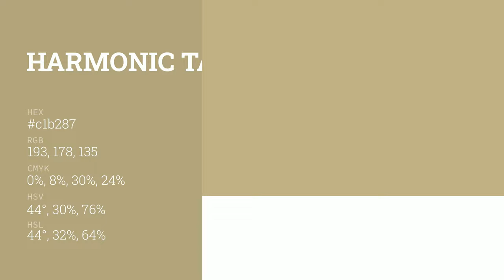Harmonic Tan color c1b287 hex color - Brown color - Cool color c1b287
What color is Harmonic Tan ? c1b287 hex color - Brown color - Cool color c1b287

Hex c1b287 Color Code is also known as Harmonic Tan color.